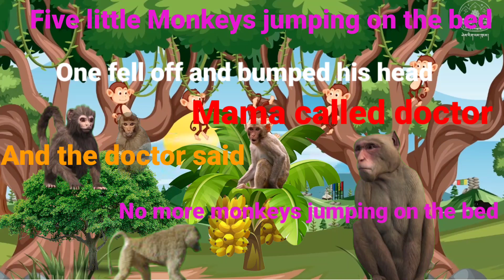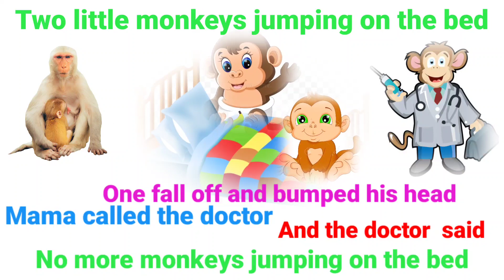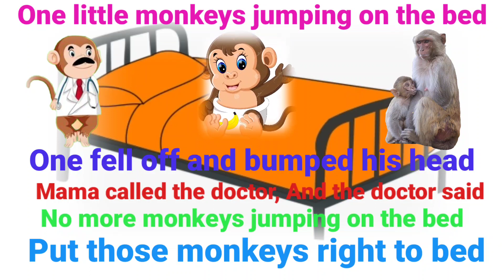Five little monkeys | kids rhymes|learning